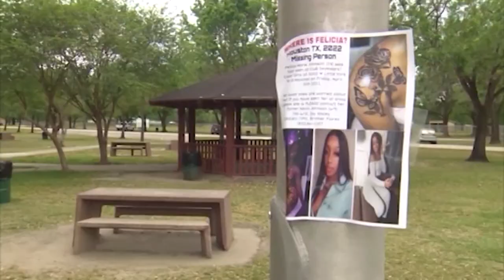Felicia Johnson update: Man charged with murder in disappearance of 24-year-old woman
Murder charges have been filed against a man who police said is responsible for Felicia Johnson's disappearance, the 24-year-old woman who has been missing for nearly eight weeks, Houston police announced on Thursday.